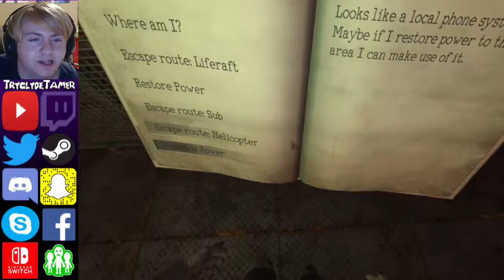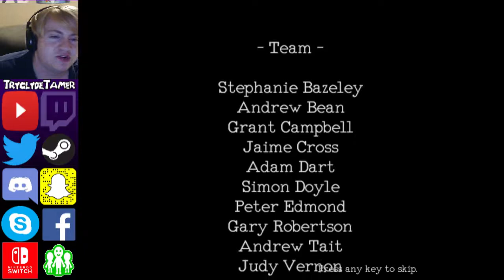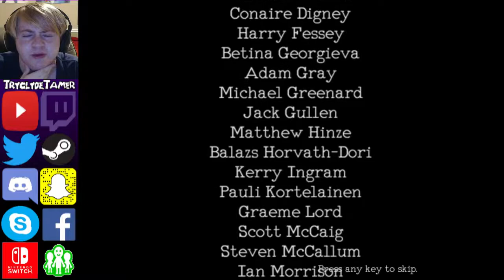Monstrum [Live Stream] - #4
Tip: If you want to watch videos like this more quickly, change the video speed to one that suits you!
The Fiend is our friend!